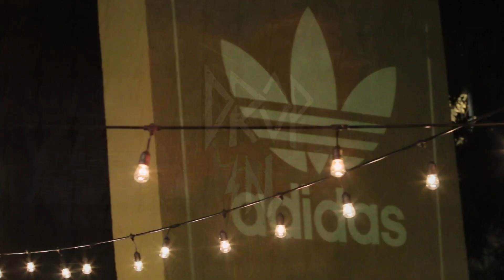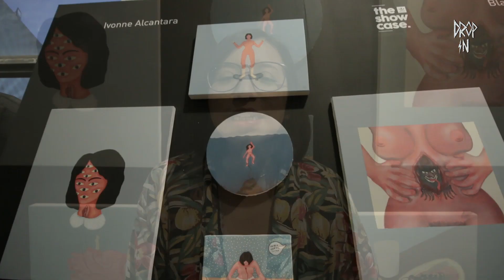Showcase adidas skateboarding CdMx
Se celebro el adidas skateboarding showcase en la ciudad de México como parte de la celebración de esta marca con la comunidad de artistas en las principales capitales del mundo.